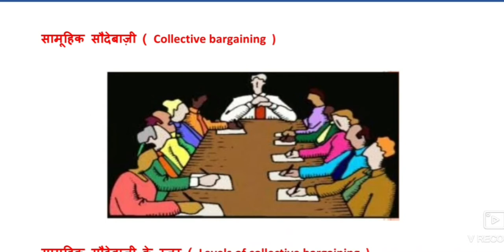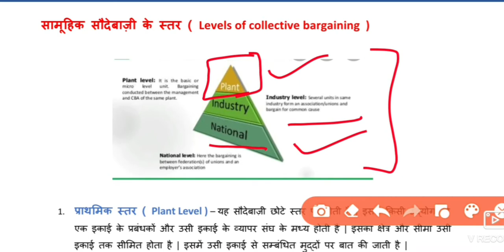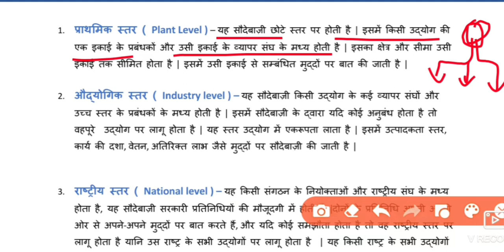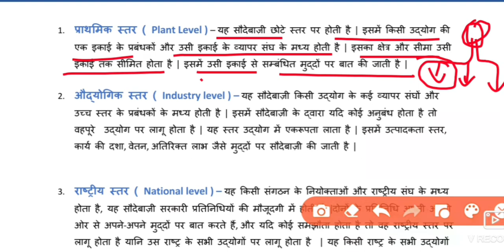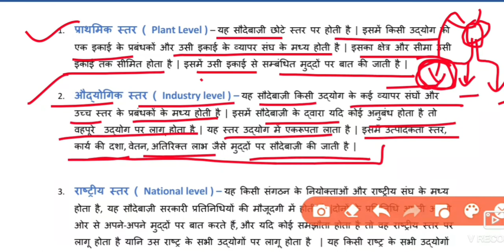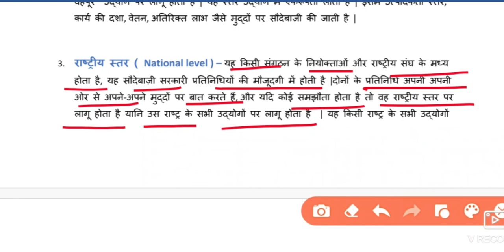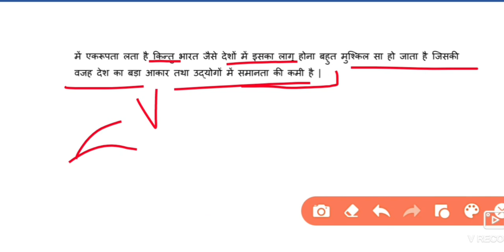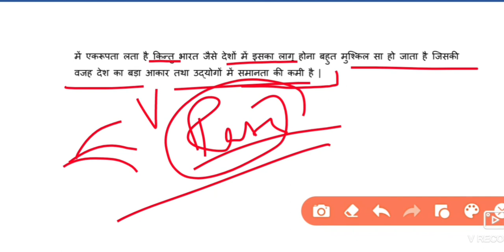सामूहिक सौदेबाज़ी के स्तर ( levels of collective bargaining in hindi ) | UGC NET /JRF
इस वीडियो में सामूहिक सौदेबाज़ी के स्तर के बारे में बताया गया है कि कौन कौन से स्तर पर सामूहिक सौदेबाज़ी की जाती है |

Join telegram group for links and pdfs
Commerce NET Point